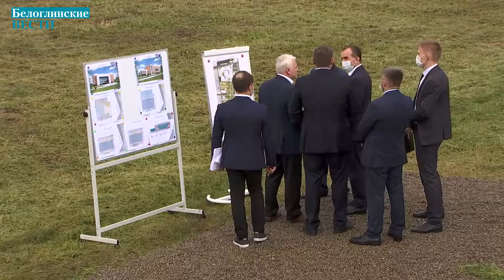На Кубани построят дворец самбо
В сентябре на Кубани впервые пройдёт краевой турнир "Школьная лига самбо", а уже в конце года планируется Всероссийский турнир. И это первые шаги к проведению в Краснодаре чемпионата Европы. Развитие национального вида единоборств в регионе обсудили президент федерации самбо Сергей Елисеев и губернатор края Вениамин Кондратьев.

Новый спорткомплекс разрабатывался с учётом пожеланий спортсменов. В нём предполагается создать демонстрационную арену на четыре ковра, раздевалки, помещения для судей, зоны питания, конференц-зал, медицинский кабинет и кабинет для допинг-контроля. Соревнования смогут смотреть 3000 зрителей.